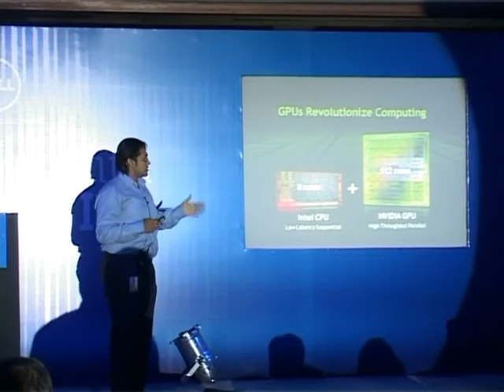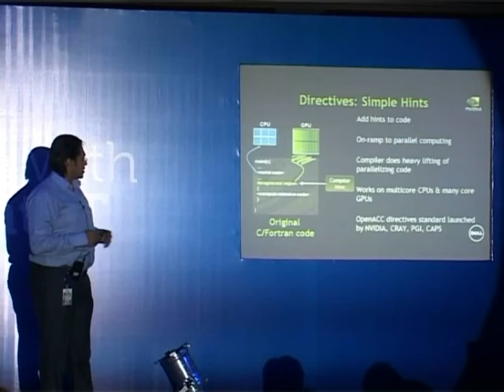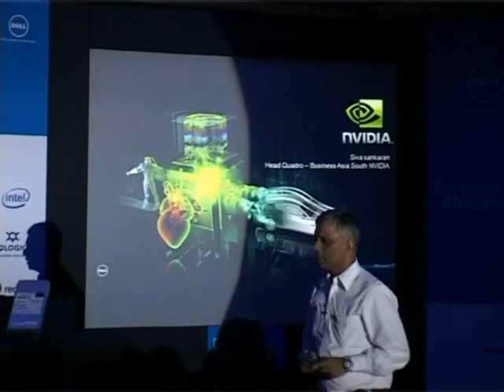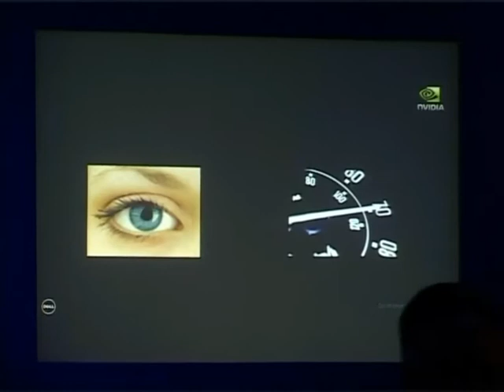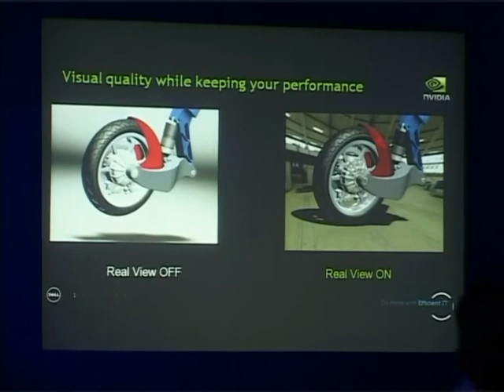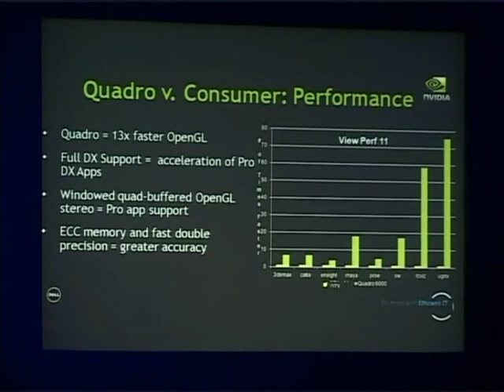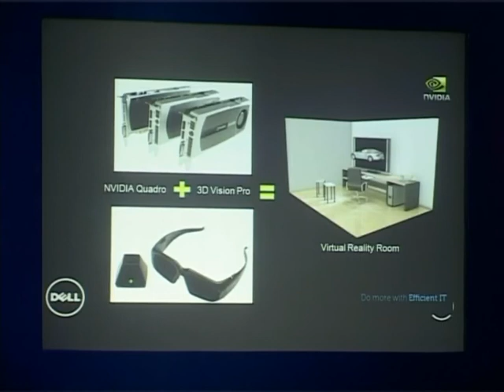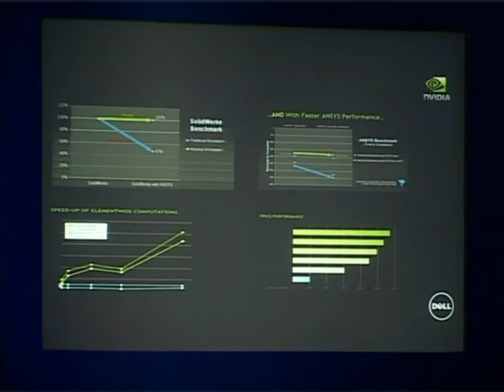NVIDIA GPU Computing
Austin Cherian, Siva Sankaran